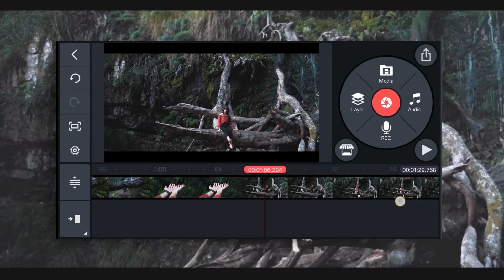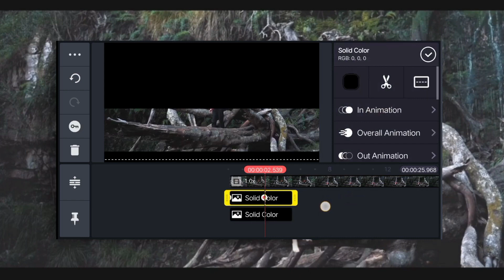Make Black Bars Very Easy - How To Add Cinematic Bar In Kinemaster On Android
How To Make Black Bars Open Cinematic Effect In Kinemaster || Kinemaster Tutorial

This Is the Video about cinematic Looks In Kinemaster You will amaze after Seeing the effect of This Open bar In kinemaster this is also called 21:9 Video in line master.